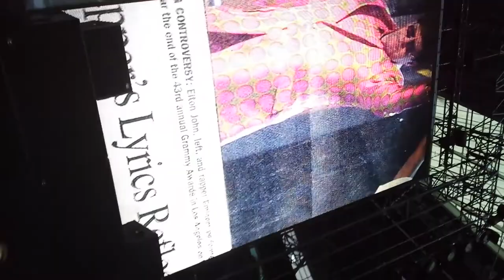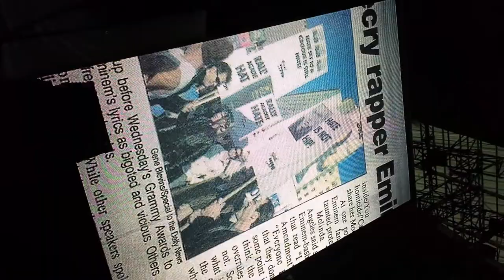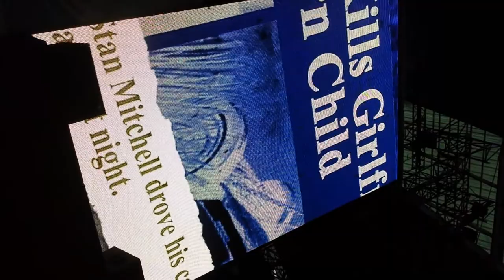Eminem Wembley Curtain Drop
Eminem Wembley Friday 11th July